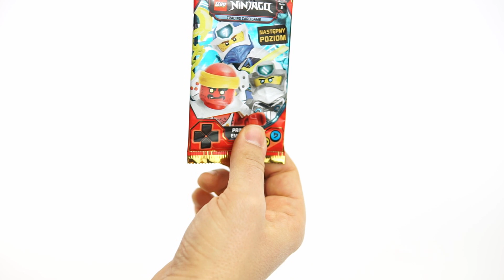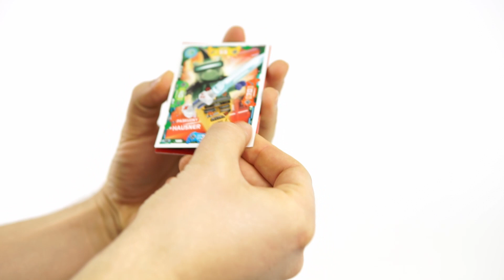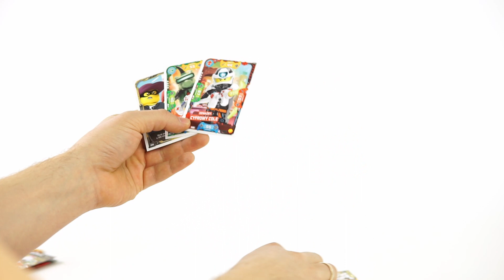LEGO NINAGO Prime Eempire TCG5 UNBOXING #1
Zestaw Kart Trading Card Game serii 5, który pochodzi z recenzji poprzedniego odcinka, który możecie zobaczyć tutaj:

Jest to mój pierwszy unboxing kart, więc proszę o wyrozumiałość :)

Do nagrania użyłem (linki afiliacyjne)